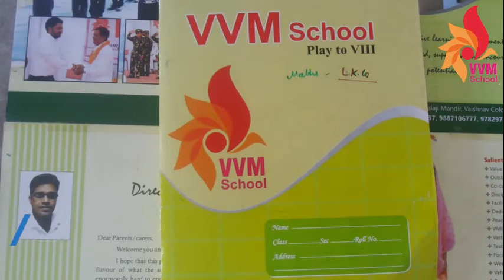CLASS LKG MATH COUNTING 1 to 50